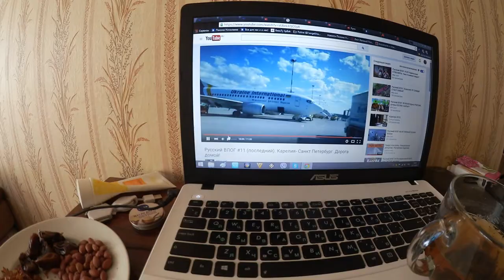VLOG|кровь с вены и с пальца, покупки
Всем привет!
В видео говорю о врачах и больницах, ну и немного моих обычных забот.